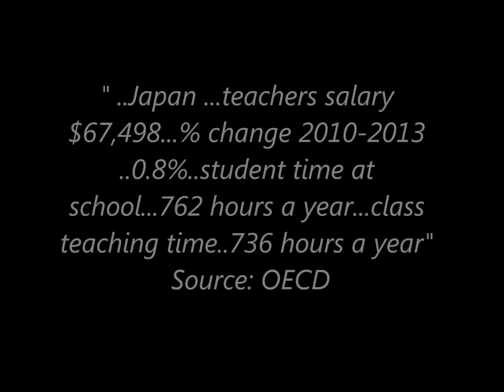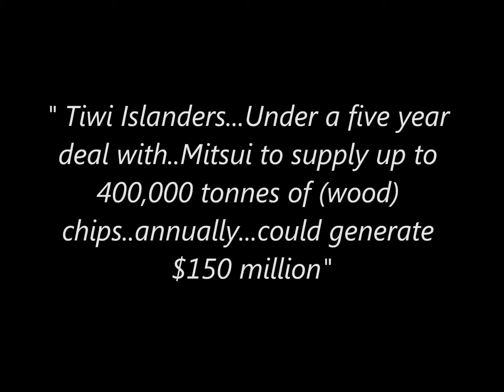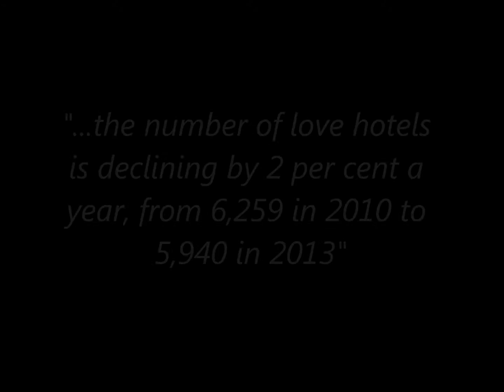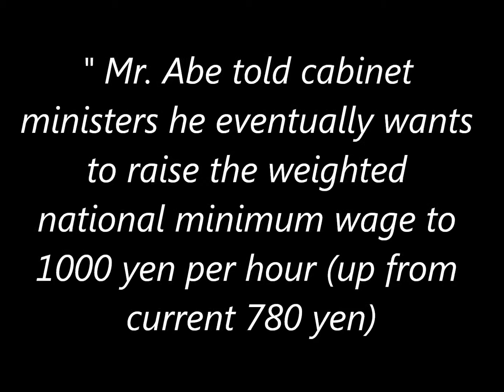Japanese Customer News November 28th 2015